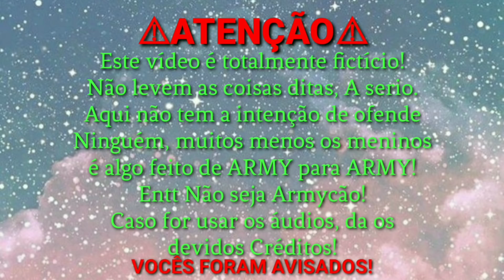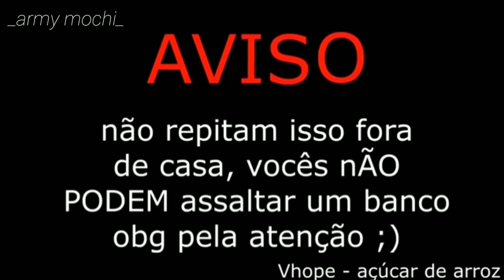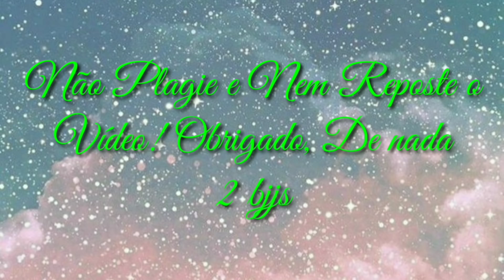[LIGAÇÃO] BTS EM: O Assalto Feat.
Edição: Vhope - Açúcar de arroz
Roteiro: Vhope - Açúcar de arroz

Vozes
Me: Sg, Jin, Jk e Guardinha
Ela: Jh, Th, Jm, Nj e Polícia

ᴄᴜʀɪᴏsɪᴅᴀᴅᴇs ғʀᴇǫᴜᴇɴᴛᴇs
°Edito pelo kinemaster diamond
°Tenho 15 anos
°Música usada no final ×don't leave me×

•ᴇᴜ ᴄᴏɴsᴇɢᴜɪ ᴍᴇ ᴀᴍᴀʀ ᴘᴏʀ ǫᴜᴇᴍ ᴇᴜ sᴏᴜ, ᴘᴏʀ ǫᴜᴇᴍ ғᴜɪ, ᴇ ᴘᴏʀ ǫᴜᴇᴍ ᴘʀᴇᴛᴇɴᴅᴏ ᴍᴇ ᴛᴏʀɴᴀʀ•
                                                     ~𝐵𝑇𝑆

~ sᴇ ɪɴsᴄʀᴇᴠᴇʀ
~ ᴄᴏᴍᴘᴀʀᴛɪʟʜᴀʀ
                °• ᴀɢʀᴀᴅᴇçᴏ ᴅᴇsᴅᴇ ᴊᴀ!•°

🍩ᴀᴍᴏ ᴠᴏᴄês ᴍᴏᴄʜɪ's! ᴠᴏᴄês sãᴏ ᴍɪɴʜᴀ ɪɴsᴘɪʀᴀçãᴏ ᴇ ᴇsᴘᴇʀᴀɴçᴀ♡

                              ~♡𝓑𝓳𝓼♡ ~